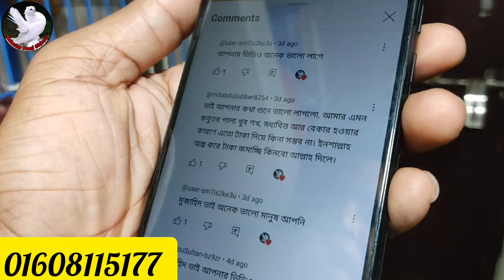সবচেয়ে কম দামে কবুতর কিনুন || মাগনা দামে কবুতর কিনুন ২।৮।২০২৪ ২ পিস কবুতর একদম ফ্রি ১০০%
আসসালামু আলাইকুম ঠিকানা রাইসা বাজার মোড়@kobutorpremishimul
kobutor, কবুতর,
কবুতর কবুতর পালন কবুতর পালন পদ্ধতি কবুতরের দাম কবুতর হাট কবুতর খামার কবুতর চাষ কবুতরের চিকিৎসা কবুতরের জাত দামি কবুতর নতুন কবুতর ফেন্সি কবুতরের দাম কবুতর পালন ও চিকিৎসা কবুতরের খামার কবুতর বাজার সিরাজি কবুতর ফেন্সি কবুতর সুন্দর কবুতর দেশি কবুতর পালন পদ্ধতি কবুতরের ঘর জনপ্রিয় কবুতর ফেন্সি কবুতর পালন পদ্ধতি সিরাজি কবুতর পালন পদ্ধতি কবুতর হাট বাজার দেশি কবুতর পালন কবুতরের নাম কবুতরের পালন পদ্ধতি কালো সিরাজি কবুতর কবুতরে পরিচিতি